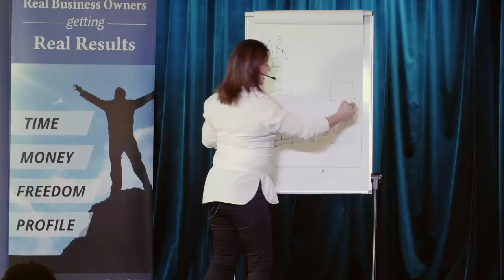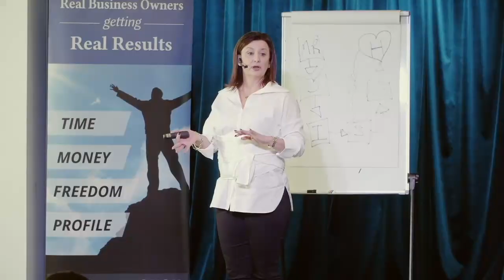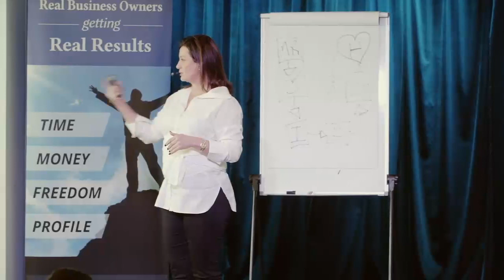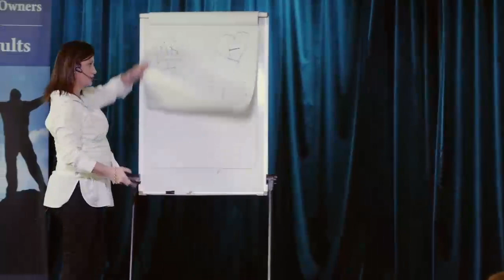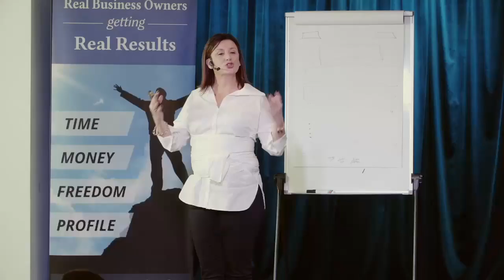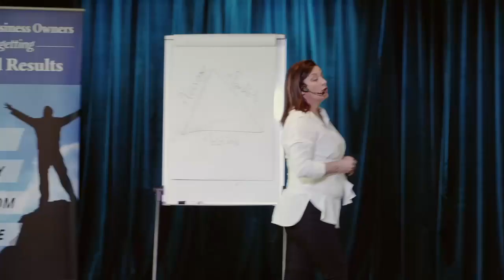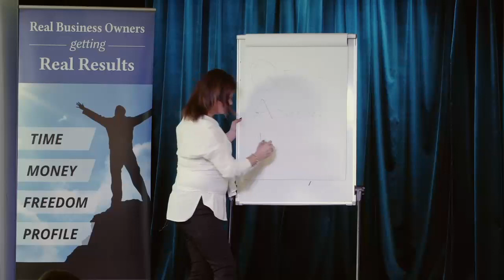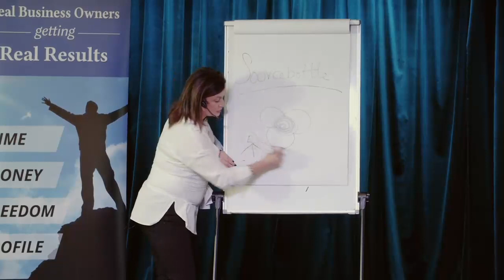Kate 2 1